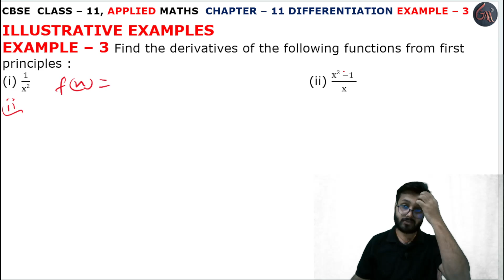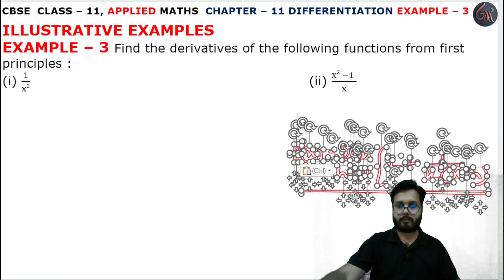3 Example l Chapter 11 l DIFFERENTIATION l example3 Class 11th Applied Maths l M L Aggarwal 2024-25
3 Example l Derivative at a Point l INTRODUCTION l DIFFERENTIATION l class 11 applied maths DERIVATIVE l Exercise 11.1 l INTRODUCTION DERIVATIVE l Introduction DIFFERENTIATION l Chapter 11 l Derivative at a Poinnt l Detrivative at a Point class 11 l EXERCISE 11.1 l Class 11th Applied Maths l M L Aggarwal 2024-25 l Chapter 11 l Exercise 11.1 Question 1 l Class 11 Applied Maths l Cbse NCERT Class 11th Applied maths l For Applied Maths Students l Commerce Maths Students l Applied Maths l Cbse Maths l Example 3 Solution l DIFFERENTIATION INTRODUCTION l INTRO DIFFERENTIATION l CBSE Class 11th Applied Maths Exercise l Class 11 Applied Maths NCERT CBSE l Chapter 11 l Class 11th Applied Maths CBSE l APPLIED MATHS NEW SYLLABUS 2024-25 M L Aggarwal Book l Introduction l Introduction l M. L. Aggarwal Book Complete Solutions l Chapter 11 DIFFERENTIATION INTRODUCTION l Example3 l Introduction Basic l M L Aggarwal Page No. 305 l DERIVATIVES INTRODUCTION l DERIVATIVES RATE OF CHANGE  l examples all solution l Introduction Basic Functions l ex11.1 q1 l DIFFERENTIATION class 11 applied maths l Differentiation l Differentiation Rate of Change class 11 Differentiation l 2024-25 New Syllabus Applied Maths Chapter 11 Differentiation l example3

Instagram.com/randeepsingh0808